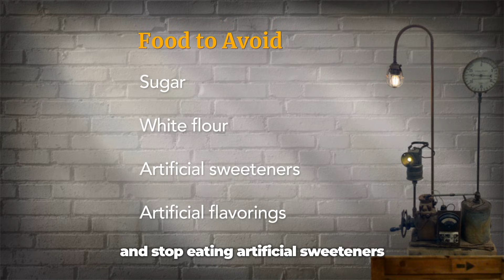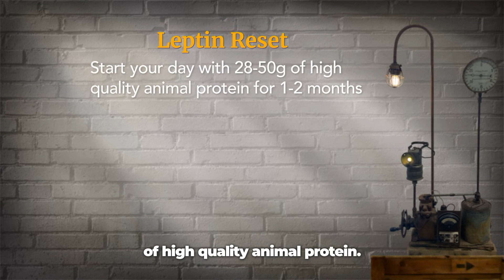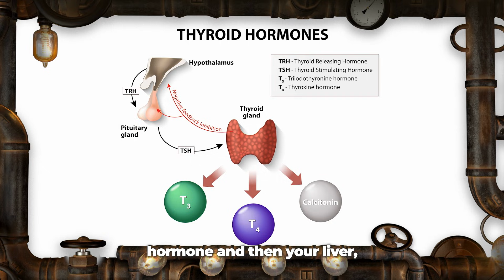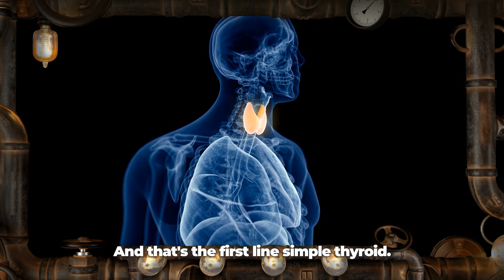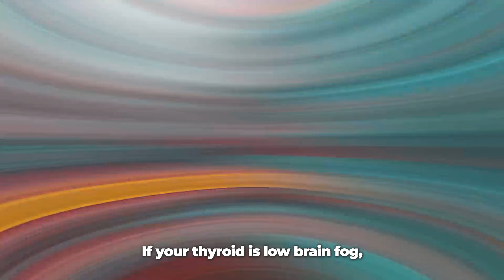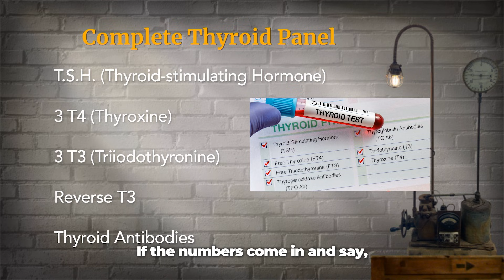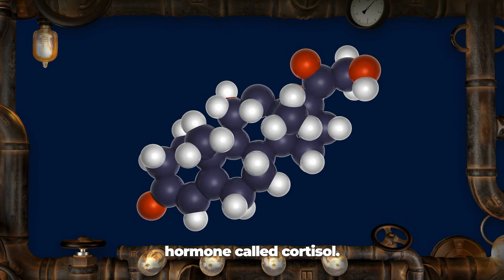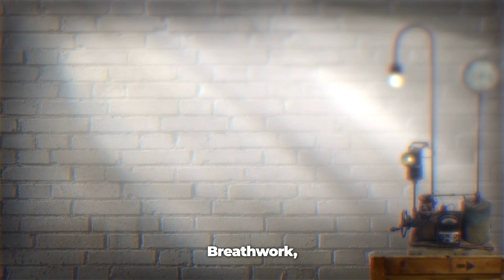The 2-Step Insulin FIX: Sleep Better, Fast Smarter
0:00 The Four Master Hormones for Peak Performance
0:00 The Problem with Insulin Resistance & Type 2 Diabetes
0:16 Causes of Insulin Resistance: Bad Fats & Bad Sleep
0:27 How to Reverse Insulin Resistance: Intermittent Fasting & Diet
1:12 Hunger Hormones: The Leptin Reset Strategy
1:54 The Master Thermostat: Thyroid Hormones (T4 & T3)
2:22 Hashimoto's and Low Thyroid Symptoms
3:09 Why TSH Levels Matter for Energy
4:48 Low Calorie Diets, Keto & Over-Fasting Risks
5:13 Iodine & The Hack for Low Thyroid
5:39 Complete Thyroid Panel: What to Test For
7:07 Stress Hormones: Cortisol and Adrenaline
7:50 The Cycle of High & Low Cortisol (Adrenal Burnout)
9:02 How to Control Cortisol: Breathwork & Adaptogens